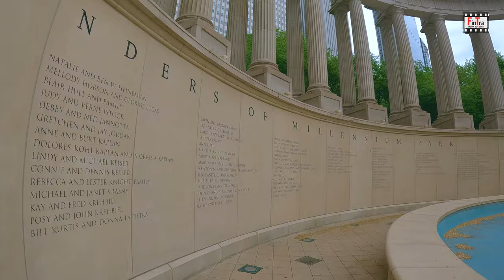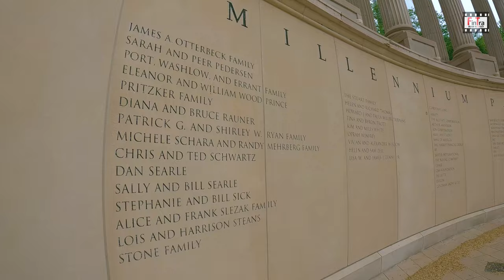THE BEAN! Chicago's Millennium Park I Bengali 4k Video 🇺🇸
THE BEAN! Chicago's Millennium Park.

Millennium Park is a public park located in the Loop community area of Chicago, operated by the Chicago Department of Cultural Affairs. The park, intended to celebrate the third millennium, is a prominent civic center near the city's Lake Michigan shoreline that covers a 24.5-acre (9.9 ha) section of northwestern Grant Park.

Opened in 2004, the area was previously occupied by parkland, the Illinois Central rail yards, and parking lots.[1] Featuring a variety of public art, outdoor spaces, and venues, the park is bounded by Michigan Avenue, Randolph Street, Columbus Drive, and East Monroe Drive. In 2015, the park became the location of the city's annual Christmas tree lighting.

Planning of the park began in October 1997. Construction began in October 1998, and Millennium Park was opened in a ceremony on July 16, 2004, four years behind schedule. The three-day opening celebrations were attended by some 300,000 people and included an inaugural concert by the Grant Park Orchestra and Chorus. The park has received awards for its accessibility and green design.[2] Millennium Park has free admission,[3] and features the Jay Pritzker Pavilion, Cloud Gate, the Crown Fountain, the Lurie Garden, and various other attractions. The park is connected by the BP Pedestrian Bridge and the Nichols Bridgeway to other parts of Grant Park. Because the park sits atop parking garages, the commuter rail Millennium Station and rail lines, it is considered the world's largest rooftop garden.

Some observers consider Millennium Park the city's most important project since the World's Columbian Exposition of 1893.[3][4] It far exceeded its originally proposed budget of $150 million. The final cost of $475 million was borne by Chicago taxpayers and private donors. The city paid $270 million; private donors paid the rest,[5] and assumed roughly half of the financial responsibility for the cost overruns.[6] The construction delays and cost overruns were attributed to poor planning, many design changes, and cronyism. Many critics have praised the completed park.

In 2017, Millennium Park was the top tourist destination in Chicago and in the Midwest and placed among the top ten in the United States with 25 million annual visitors.

Source: Wikipedia

GEAR USED

○ Go pro Battery

○ GoPro Mice Adapter

○ My Camera Go Pro 10

○ GoPro Protective Case

○TELESIN Battery Charger 3

○ULANZI MT-33 Camera Tripod

○ Ambrane 27000mAh Powerbank